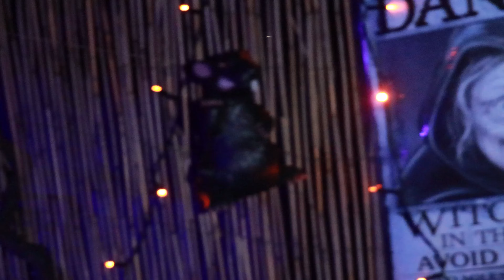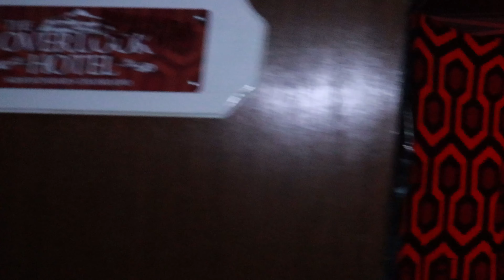Boo Trail 2023 POV Walkthrough